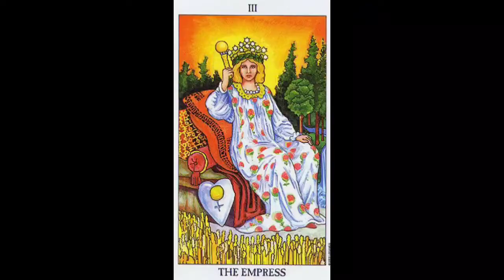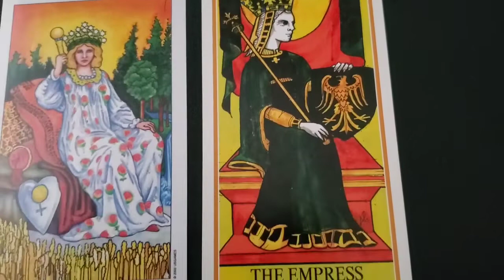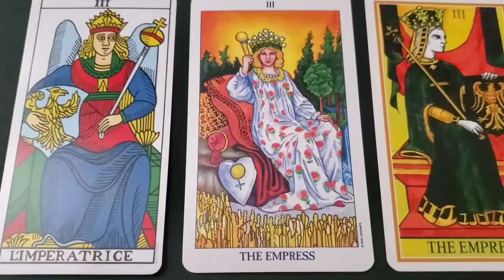The Empress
This is the OFFICIAL channel for the Dark Sorcery team.

Dark Sorcery currently consists of:

Alfredo Martinez: Founder and Owner of Dark Sorcery.